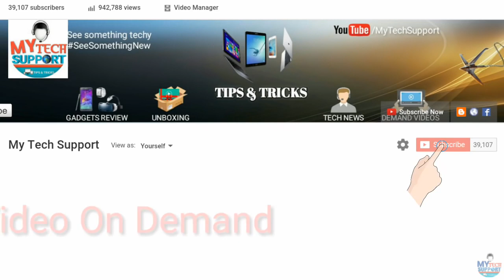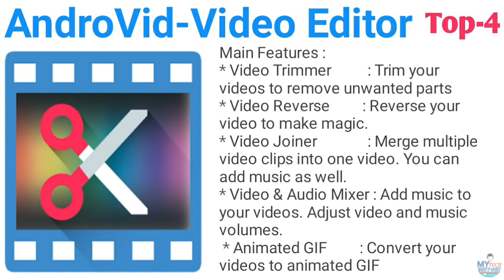Top 5 | Best Android Mobile Phones Video Editors 2019 (R77 Photography)